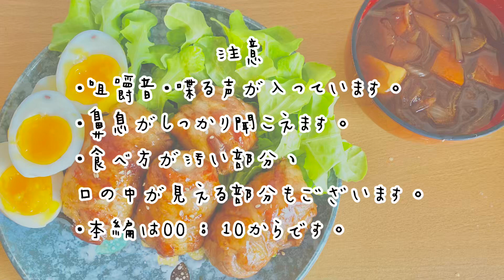【咀嚼音】肉巻きおにぎりを食べる動画🍖〜小ネギって欲しいときにない🍙〜【eating sounds】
こんにちは！はるとさくらです！
この動画を見つけていただき
概要欄を開いてくださり
動画の更新、日が空いてしまってごめんなさい😭

本日は
『肉巻きおにぎりを食べる動画』でした🍖
初めての肉巻きおにぎり。

思ったよりもご飯がたっぷりでびっくりしたけど
よくよく考えると
なんで自分で作ったのにこんなにびっくりしてんのこの人、という感じ。

ご飯は3分の2合くらい使いました。
だからしっかりおにぎりなんですよねウケる
でも豚バラ肉をたっぷり２枚も！巻いたので！
お肉のジューシーさもたまらんでしたわ。

肉巻きおにぎりを食べて思ったことが一つあります。
わたし、
ピーマンの肉詰めも食べたことがないんですよね🫑
お弁当の定番の！ピーマンの肉詰め！
憧れの！ピーマンの肉詰め！
実はかなり憧れです。

みんなは作ってもらってるのに、なんで私は作ってもらえないんだろうと考えたこともあったけど
どう考えてもめんどくさいねあのお料理。
だから次はピーマンの肉詰を作って食べてみようと思います🫑

こんな家庭料理ばっかり作って動画が成立するかしら、と不安でもあるのですが
普段の食事にあまりにも名前がなさすぎて
名前のある料理を見つけると
あ、次これ動画にしよ！と考えてしまいます。

しかしそうなると副菜もこだわりたいですよね。
今回の味噌汁は本当に残念無念また明日でした。
ごめんなさいね。賞味期限切れの味噌汁飲んだり
ゆで卵が臭うとか言っちゃったりして...

あのほんと、
もっと美味しそうなものを皆様にお届けできるように気をつけます。
今回の味噌汁とゆで卵は、皆様の普段の味噌汁とゆで卵に変換していただけたらと思います。

最近新しいお皿が欲しくてうろちょろしています。
でもねぇ、お皿って意外と高いんですよね。
あと場所を取る。
実家あるあるだと思うのですが、
お皿いーっばいあるんですよね！
でもあまり動画向きのお皿じゃない。
これがとても厄介🥹
お皿が少なかったら、多少値が張っても
長く使えるものだから買っちゃおってなるのに😮‍💨全くもう。
でも私、実はお皿とか見るの好きなんですよね。楽しい。

おすすめのブランドとかお店があれば、教えてください🫑

生理が終わったのにピルを飲み始めて、ニキビが爆増してこんにゃろうという感じです😮‍💨

まぁ！生理終わって！とりあえず心が軽やかになりつつあるので
できる時にできることをしようと思います！
動画遅くなってすみませんでした😭

次の動画でもお会いできますように。

皆様の食事の時間が、
より素敵なものとなりますように🍒

↓my SNS please follow me❣️